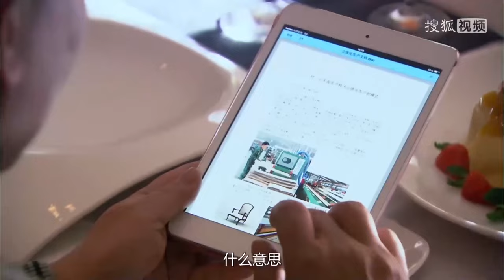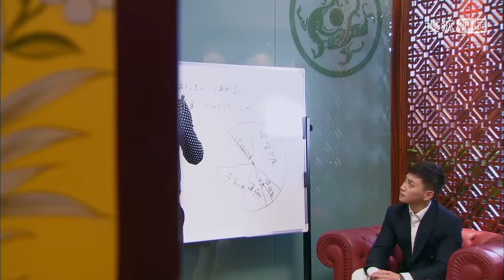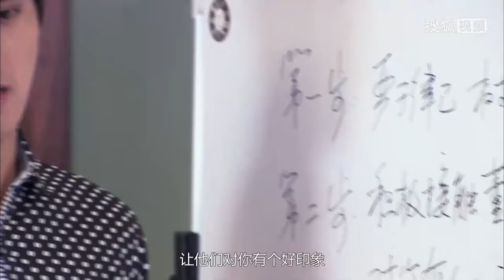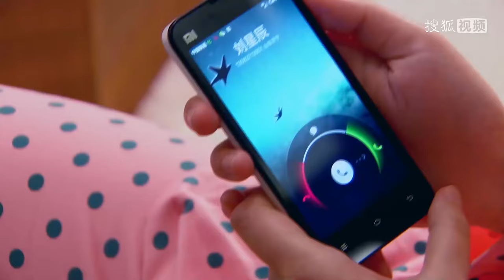【FULL】丈夫出轨，哪料妻子提离婚选择出国，丈夫后悔痛哭！✨cdrama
劇名（Drama Name）：【幸福的方向 The Direction of Happiness】